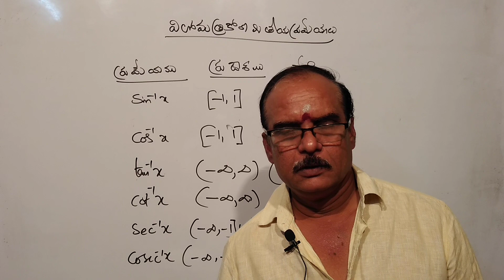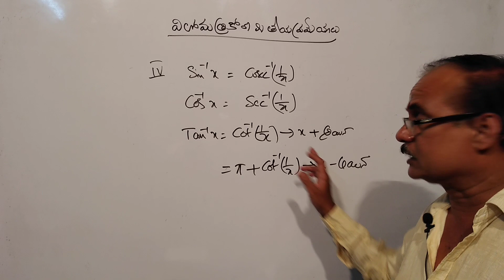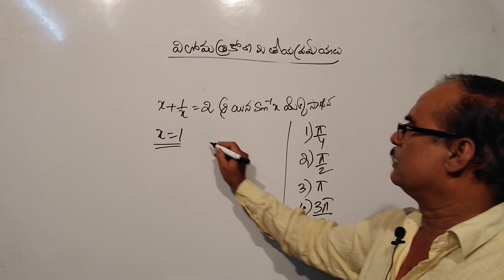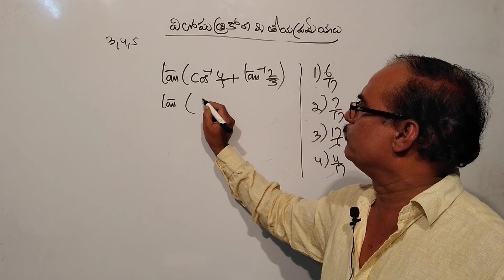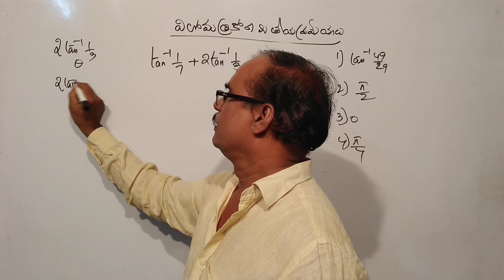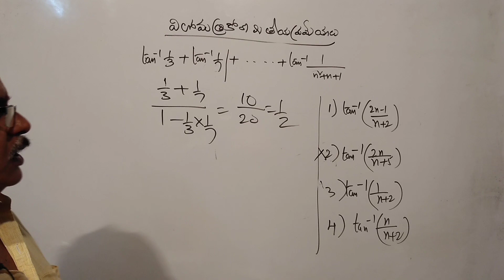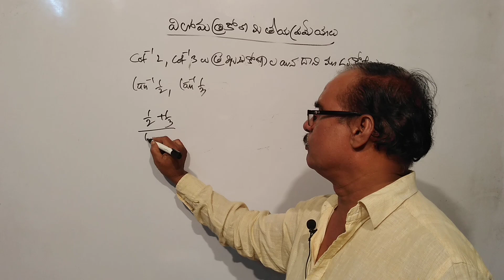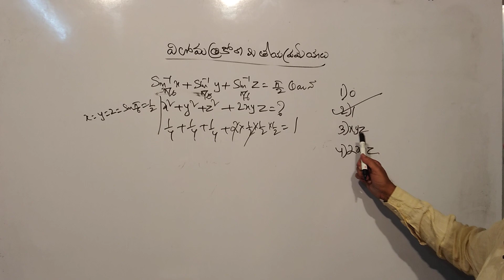DSC SA MATHS - త్రికోణమితి 7 - విలోమ త్రికోణమితీయ ప్రమేయాలు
Easiest ways
simple techniques
ఊహకందని TRICKS
By Murali Sir
Lalitha Sai Oxford
Opp Pragathi Road
Avanigadda